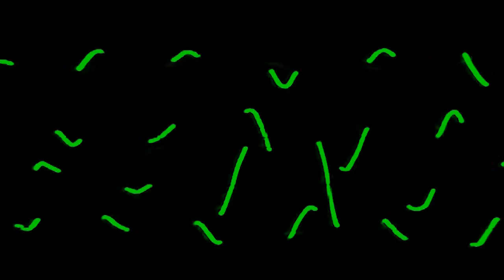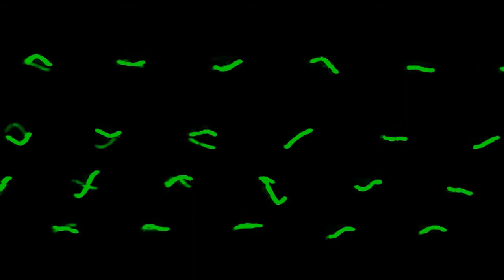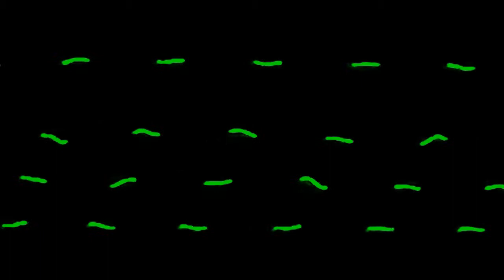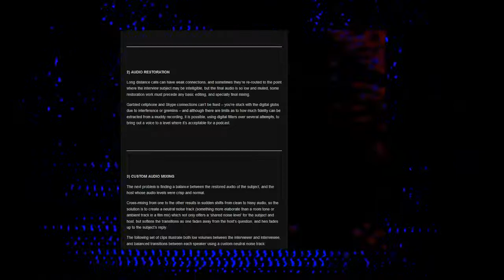Scanners Q&A with actor Stephen Lack at The Royal Cinema + Editor's Blog (2016)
As part of Reel Canada's National Canadian Film Day celebrations, actor and artist Stephen Lack participated in a lengthy Q&A with NOW Magazine's senior film writer Norman Wilner after a free screening of David Cronenberg's cranium-cracking classique Scanners (1981) at Toronto's Royal Cinema.

Topics include Scanners’ 35 years of cult fame, blowing up Louis Del Grande’s head, co-star Patrick McGoohan, director Cronenberg, make-up whiz Dick Smith, and The Rubber Gun, a 1977 film co-written by Lack and director Allan Moyle which is seeking a Canadian partner in assembling a special edition release using rare materials from Lack’s own private archives.

Following this slightly edited version of the half-hour Q&A are my editorial thoughts on the ongoing problems in finding indie, art, cult, and CanCon tax shelter classics on DVD and as digital downloads.